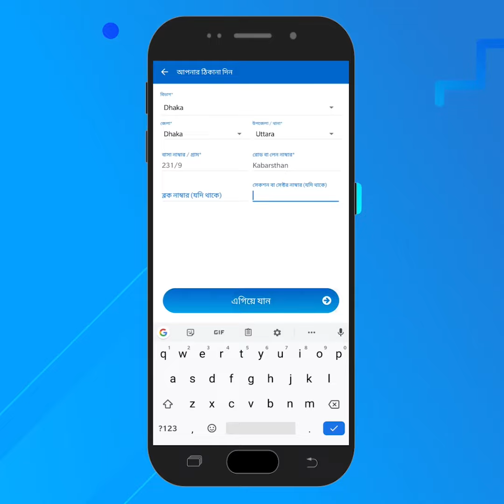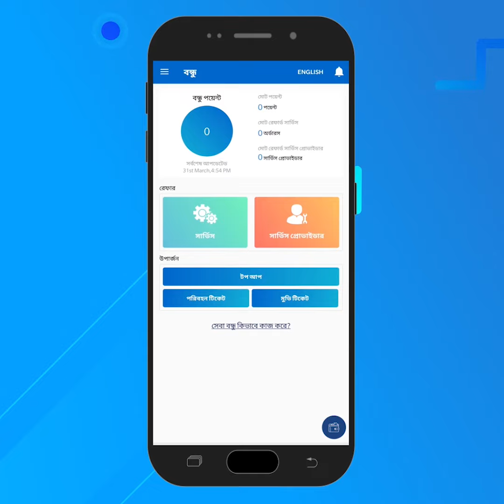বন্ধু অ্যাপে রেজিস্ট্রেশন করার সহজ পদ্ধতি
বন্ধু অ্যাপে রেজিস্ট্রেশন করার  সহজ পদ্ধতি এই ভিডিওতে দেখানো হয়েছে।

বন্ধু সম্পর্কে আরো বিস্তারিতঃ
বন্ধু হচ্ছে সেবা প্ল্যাটফর্ম লিমিটেডর, এমন একটি অ্যাপ যার মাধ্যমে আপনি আপনার বন্ধুকে সাহায্য করার পাশাপাশি সহজে বন্ধু পয়েন্ট আয় করতে পারবেন। বন্ধুতে আপনি sheba.xyz এর সার্ভিস রেফার, টপ আপ, মুভি টিকেট, পরিবহন টিকেট বিক্রি করার মাধ্যমে বন্ধু পয়েন্ট আয় করতে পারবেন। উপার্জিত বন্ধু পয়েন্ট দিয়ে পুনরায় টপ আপ, মুভি টিকেট, পরিবহন টিকেট কিনতে পারবেন। তবে বন্ধু পয়েন্ট ক্যাশ আউট করতে পারবেন না।